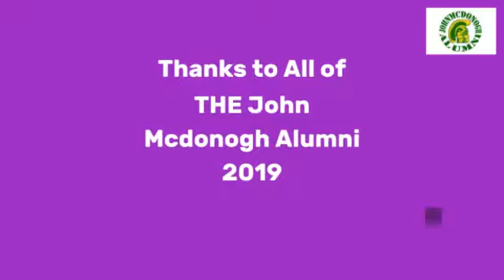JOHN McDONOGH New Orleans "The Funk Train Express "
JOHN McDONOGH ALUMNI PICNIC 2019 New Orleans NOLA